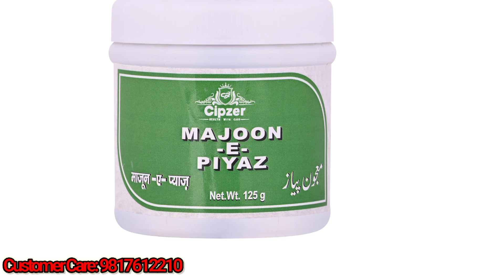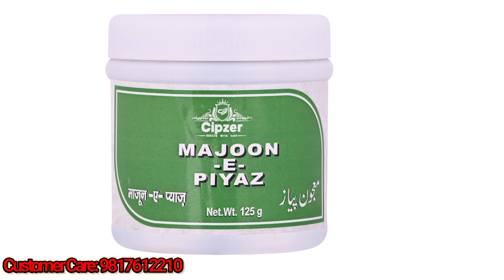majoon piyaz benefits in Hindi by dr yasir Tyagi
दोस्तों आज के इस विडियो में मैं आपको बताउंगा Cipzer khamira gawzaba ambari jawahar wala Review के बारे में. ये किस समस्या में इस्तेमाल होती है और इसमें कौन कौन सी जड़ी बूटियाँ पायी जाती है और इसका इस्तेमाल किस तरह करना चाहिए और किन बातों का ध्यान रखना ज़रूरी होता है आदि जानकारी आपको इस वीडियो में बताई गई है ।। उम्मीद है दोस्तो आपको हमारा यह वीडियो पसंद आएगा ।।

Buy -
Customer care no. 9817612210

Some of the images and footage used in the video have been taken from internet and websites and all these images are only used for information purpose under fair use Policy.